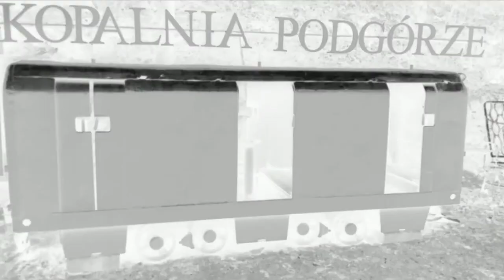Kopalnia Podgórze - Kowary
Relacja z wizyty w Kopalni Podgórze.